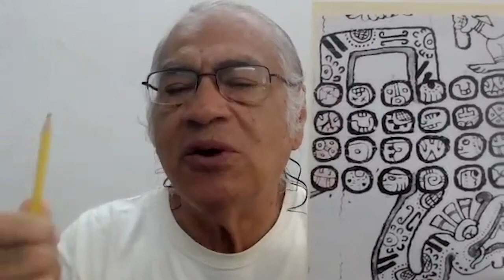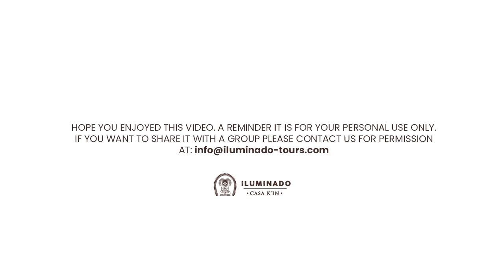Maya Energy Update / Dec. 19, 2021 - "Raising Your Vibration"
"Raising Your Vibration"
Maya Energy Update

To learn more about Casa K'in's commitment to the preservation of Maya history & culture: